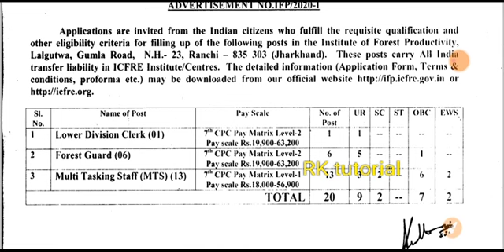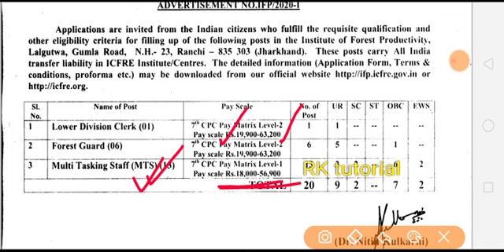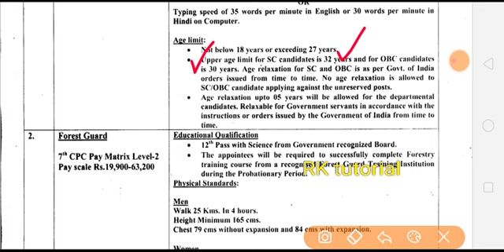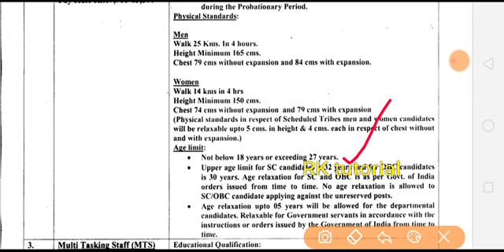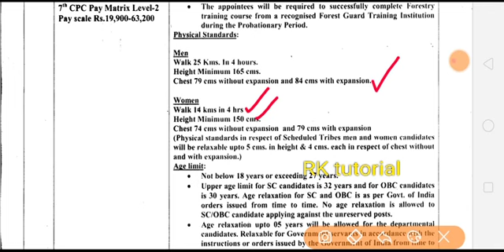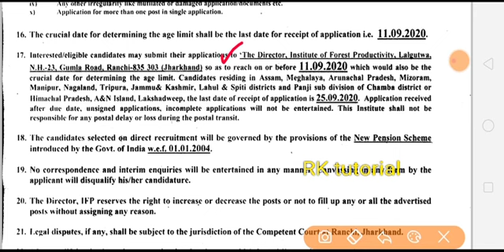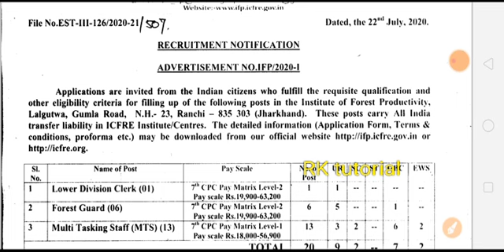forest department jobs updates ||forest guard & clerk jobs || forest jobs complete details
forest department recruitment